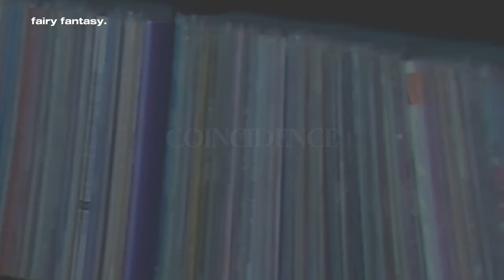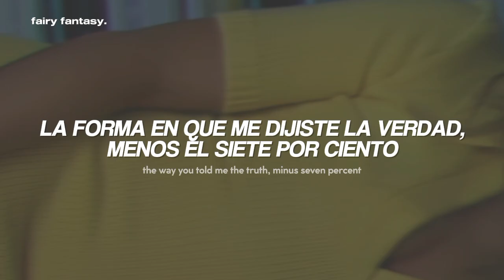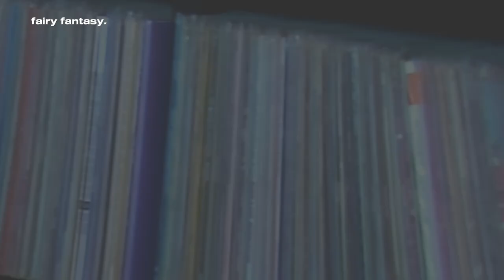Sabrina Carpenter - Coincidence『sub. español + letra/ lyrics』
Sabrina Carpenter - Coincidence (Traducida al Español)

· · ·本· · ·
❝ letra/ lyrics ❞

[Intro]
(One, two, one, two, three, woo)

[Verse 1]
The second I put my head on your chest
She knew, she's got a real sixth sense
Now her name comes up once, then it comes up twice
And without her even bein' here, she's back in your life
Now she's in the same damn city on the same damn night

[Chorus]
And you've lost all your common sense

[Verse 2]
Last week, you didn't have any doubts
This week, you're holding space for her tongue in your mouth
Now shе's sendin' you some pictures wеarin' less and less
Tryna turn the past into the present tense, huh
Suckin' up to all of your mutual friends

[Chorus]
And you've lost all your common sense (You've lost all your common sense)
The way you told me the truth, minus seven percent (Minus seven percent)
What a coincidence, uh

[Post-Chorus]
Na-na-na-na, na-na-na-na
Na-na-na-na, na-na-na-na

[Bridge]
What a surprise, your phone just died
Your car drove itself from L.A. to her thighs
Palm Springs looks nice, but who's by your side?
Damn it, she looks kinda like the girl you outgrew
Least that's what you said (That's what you said)

[Chorus]
What a coincidence
Oh, wow, you just broke up again

[Outro]
Oh, na-na, na-na-na-na (Coincidence)
Na-na-na-na, na-na-na-na (Coincidence)
Na-na-na-na, na-na-na-na (Coincidence)

sabrina carpenter, coincidence, short n' sweet, subtitulada al español, traducida al español, traducción, subtítulos, subtitulado, lyrics, recomendaciones, búsquedas, TikTok